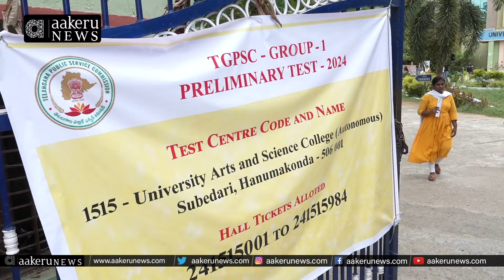Group 1 Exam | గ్రూప్ వన్.. వెరీ టఫ్.. | 𝐚𝐚𝐤𝐞𝐫𝐮 𝐍𝐄𝐖𝐒 𝐓𝐞𝐥𝐮𝐠𝐮